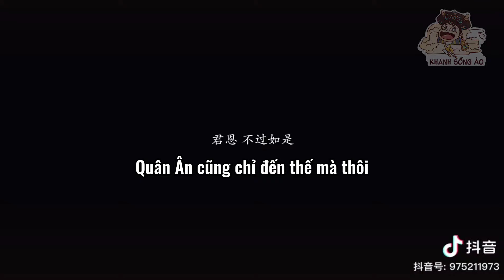[Vietsub] Trong cung này, có ai mà không chịu khổ chứ ?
Vietsub : Đậu Đỏ & Huyền Trân.
Theo dõi chúng mình tại